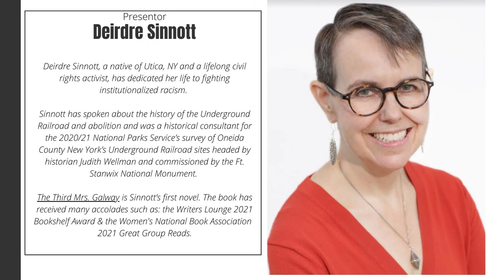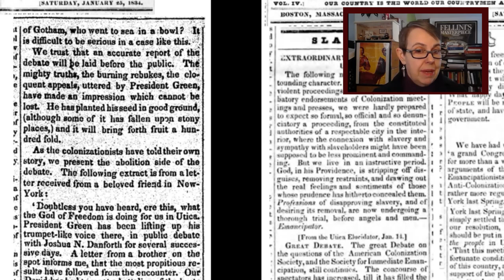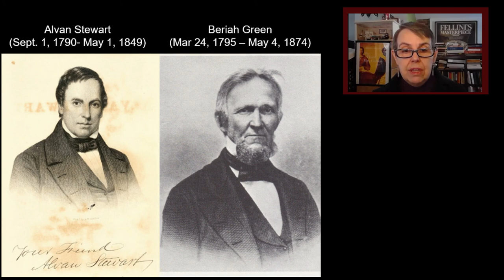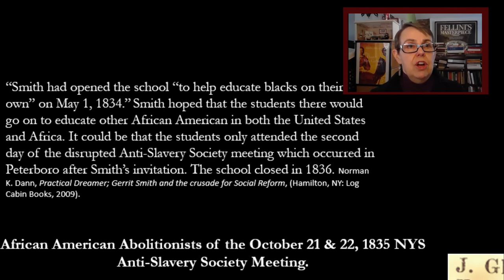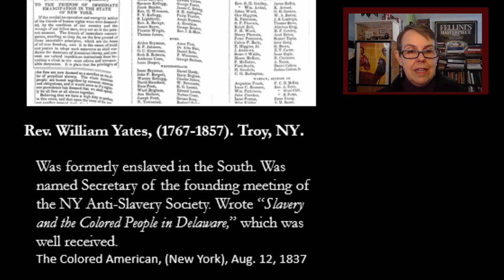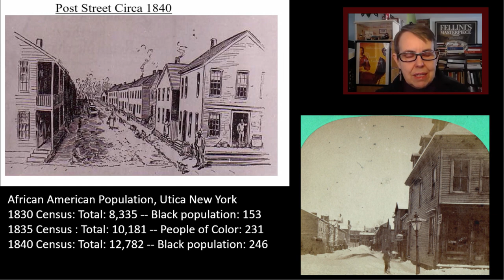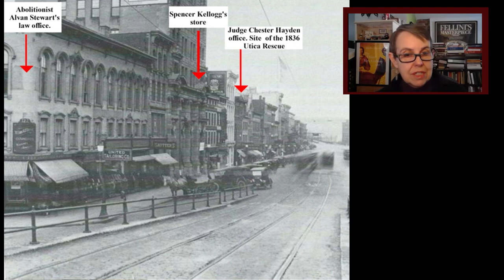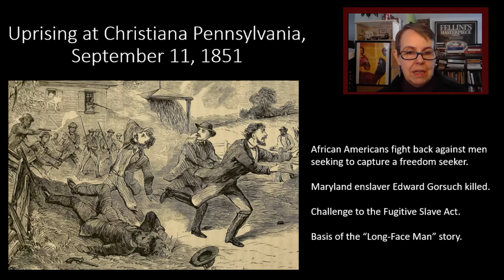The History Behind The Third Mrs. Galway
It is 1835 and Utica is a city divided. A coordinated effort is underway to destroy the abolitionists’ plan to create a state-wide Anti-Slavery Society. In the novel The Third Mrs. Galway, 19-year-old Helen has recently married Augustin Galway, a wealthy and much older pillar of the community who believes the best place for the formerly enslaved is in Liberia. Just as Helen is adapting to her new life, in her tool shed she finds a heavily pregnant Imari and her young son, both fugitives from slavery in Virginia. Legally Helen is bound to turn the fugitives to the authorities; morally she must decide what is right. In this presentation, author Dierdre Sinnott presents the history behind some of the notable historical events covered in her 2020 publication.